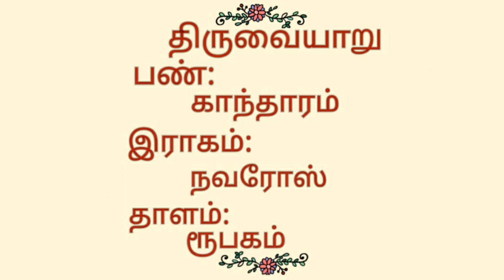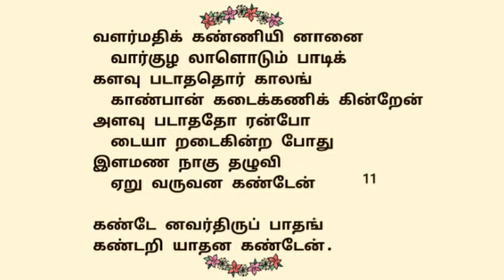56.திருவையாறு | திருநாவுக்கரசர் தேவாரம் | திருமுறைத் தமிழாகரன்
56.திருவையாறு திருப்பதிகம் | தவத்திரு சிவாக்கர தேசிக சுவாமிகள் | திருமுறைத் தமிழாகரன்

🌾எம்பிரான் திருநாவுக்கரசர் பெருமான், திருவையாறு தலத்தில் பாடியருளிய அற்புதத் திருப்பதிகம் மாதர்ப்பிறைக்கண்ணியானை ஆகும்🌾
🍀இத்தலம்
27ஆம் திருத்தலம் ஆகும்🍀
🍃இப்பதிகத்தை தவத்திரு சிவாக்கர தேசிக சுவாமிகள் காந்தாரம்பண் இல் பாடியருளினார்🍃
🌱இப்பதிகம் பன்னிரு திருமுறைகளில், நான்காம்திருமுறையில் அமைந்துள்ளது🌱